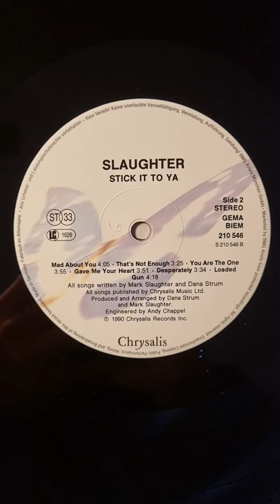Slaughter - Stick It To Ya (1990) (Vinyl)